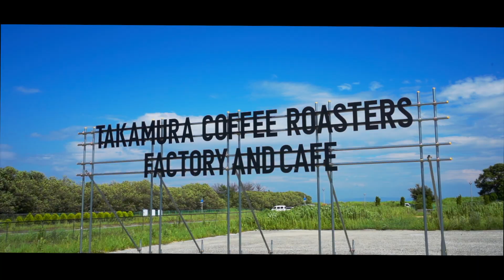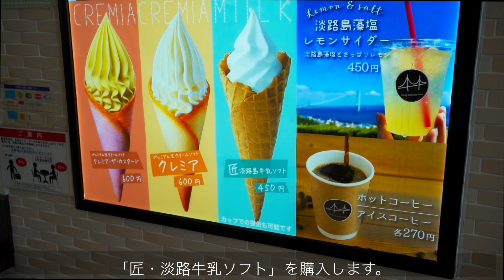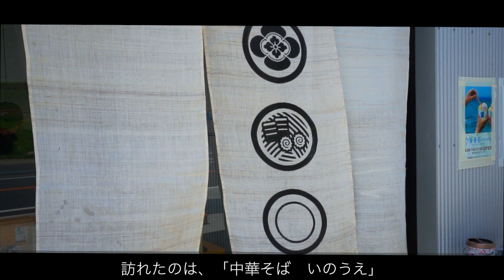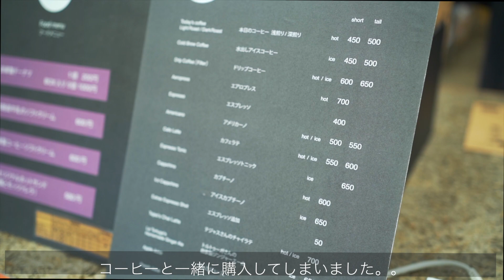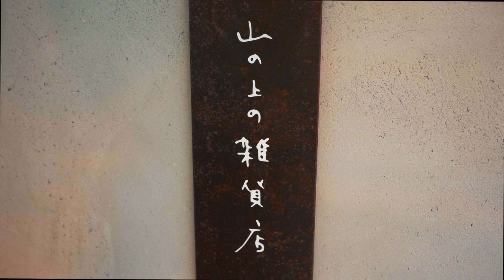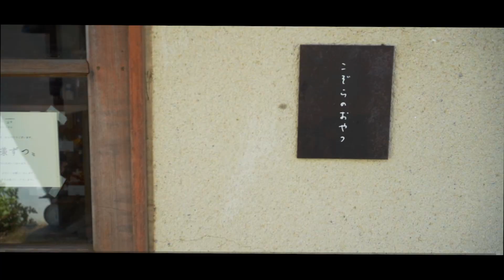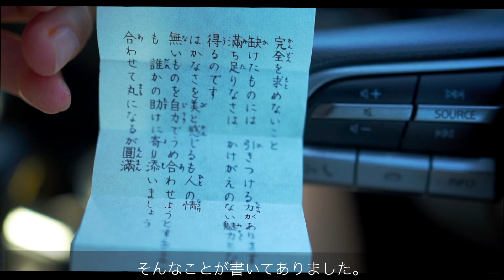【Family vlog】湊が生まれて初めての夏休み、淡路島で１泊２日のんびりステイを大満喫。/あわじ花さじき/TAKAMURA COFFEE ROASTERS/こぞら荘/Lazy Inn.